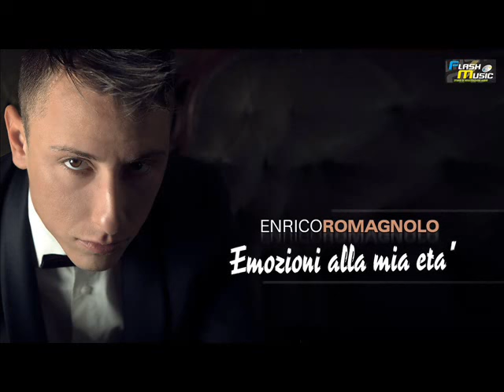Enrico Romagnolo - Lasciami stare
Arrangiamenti I.Caracausi
Flash Music 2018